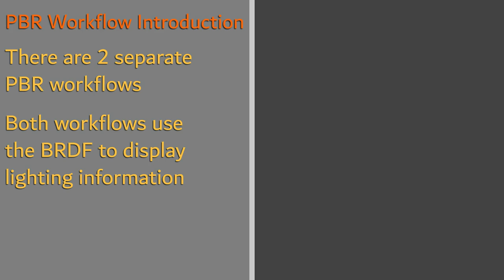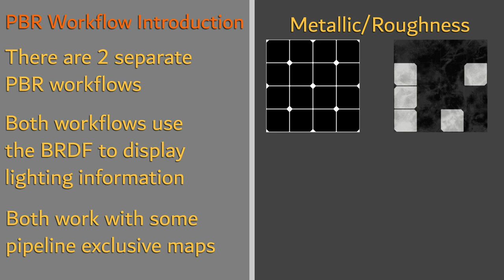The PBR Workflow Intro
In this episode, we are introduced to the established pipelines that allow us to create texture data to represent real-world light interactions for our materials.